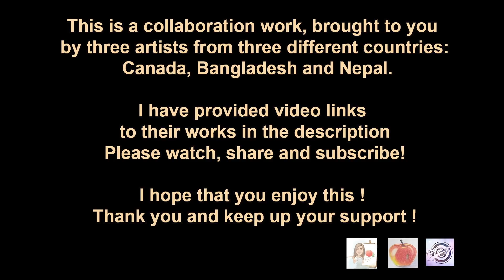Following Bob Ross Painting Tutorial | Collaboration Work | Bob Ross Towering Peaks | Art Candy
I have provided video links to their work above.
I hope that you enjoy this
Thank you and keep up your support.

Following Bob Ross Painting Tutorial | Collaboration Work | Bob Ross Towering Peaks | Art Candy, is a beautiful landscape painting after Bob Ross done using Palette knife and painting brushes. I hope you will enjoy is Landscape painting .

▶ FOR COLORS:- I Recommend you to see the color used by Bob Ross ...  LINK IS JUST ABOVE

▶PAINTING SIZE:- 12 X 20 inch

▶ABOUT ART CANDY:
                                 Art Candy is a YouTube Channel that create paintings and Video of Paintings. The videos teaches how to paint and gives complete knowledge about how a painting is done.
                                 Many art learners think that it is hard to create a beautiful painting. In this case Art Candy is here to show people that the painting can be done in a very easy way.
                                 Hope, each one of you love the works that are uploaded in this channel and keep supporting Art Candy.